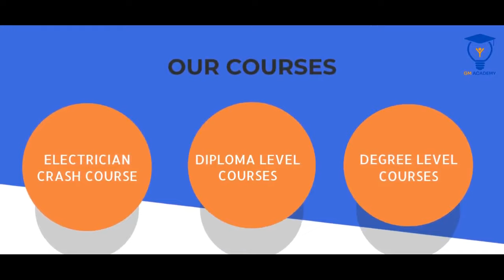ELECTRICKS | GM ACADEMY| ELECTRICAL TECHNICAL EXAM COACHING| KPSC | ELECTRICIAN EXAM | SUB ENGG| SSC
HELLO EVERYONE,

GM academy is presenting our mobile application Electricks .
We provide technical coaching for electrical students.

 Course details :

*Electrician Crash Course
*KSEB Sub Engineer: Diploma Level Courses
*KSEB AE /AEI :Degree Level Course

You can access free demo classes , pdf notes , mock tests and other features through our app.

Download our application via  play store/ app store.